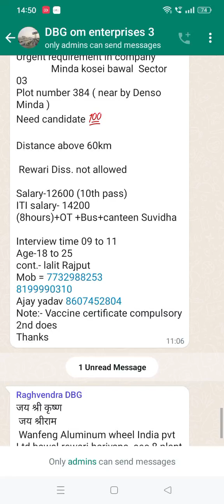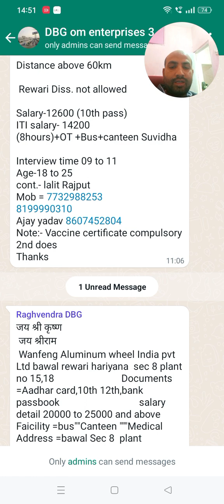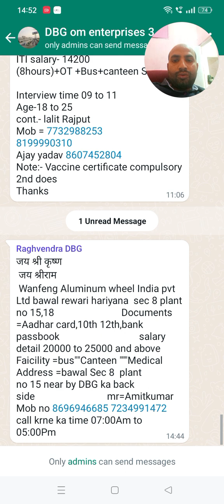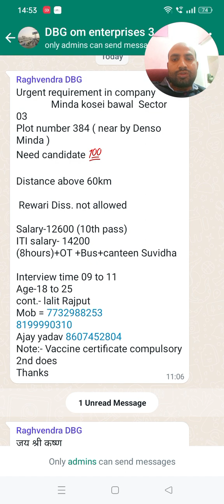Wanfeng Aluminum wheel India pvt Ltd bawal rewari hariyana sec 8 plant no 15,18